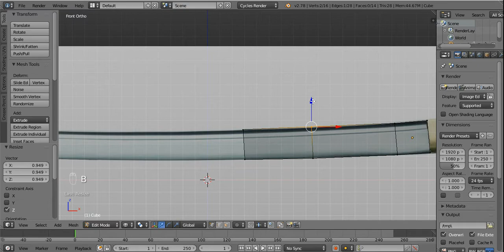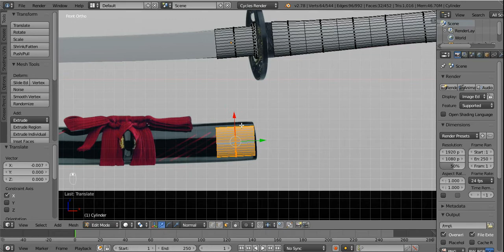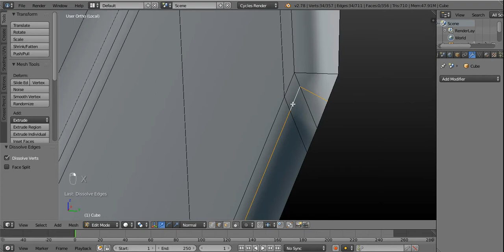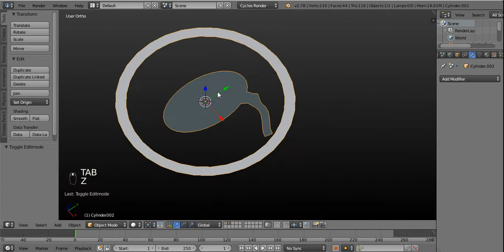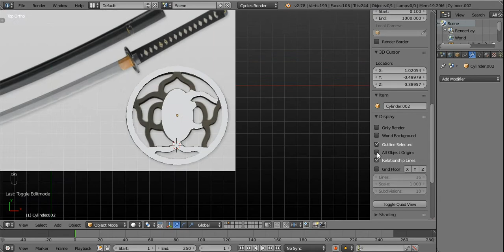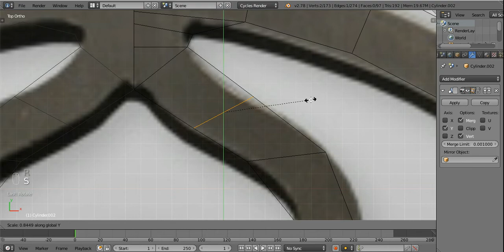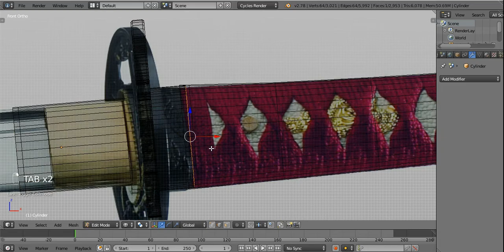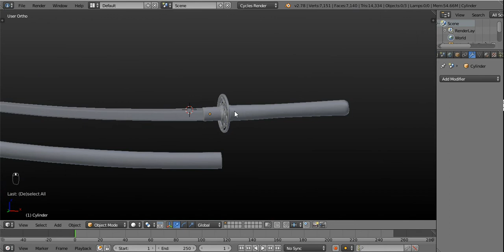Katana Modeling in Blender #1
How to model a Katana Sword in Blender 2.78a. Part 1 Hope you like it!.. , Have a nice day friends ! .